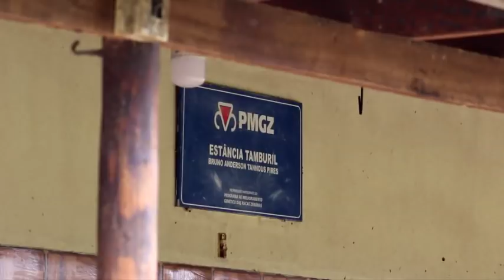MELHORAMENTO GENÉTICO DE PRECISÃO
Antonio Pereira na Estância Tambouril